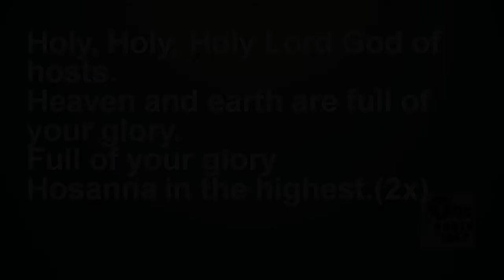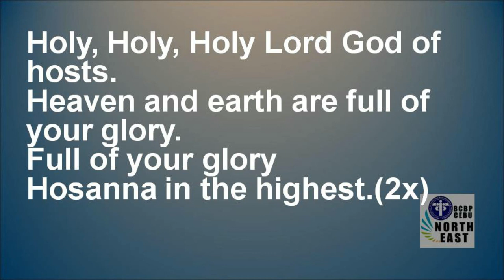4 HOLY HOLY